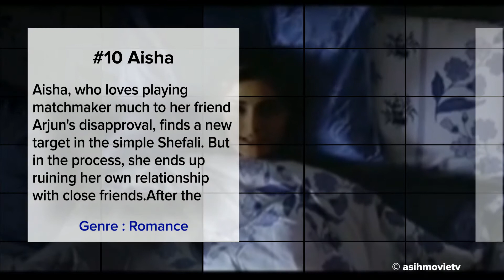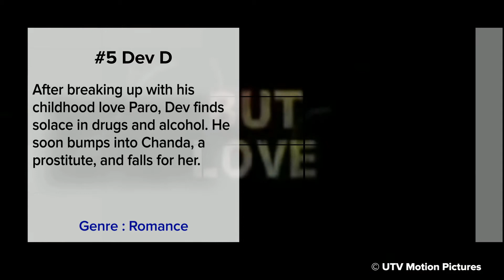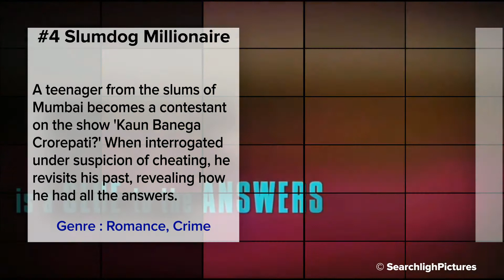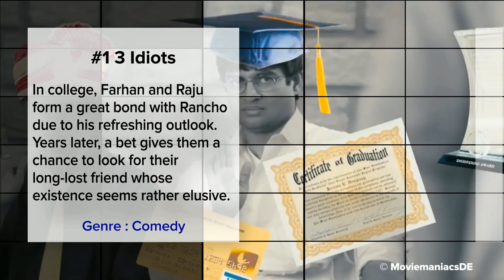Top 10 Bollywood Movies based on Books - Where to Watch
Best/Top 10 Bollywood/Hindi Movies based on Books, best real life movies, bollywood real life movies to watch, where to watch films based on books, novels